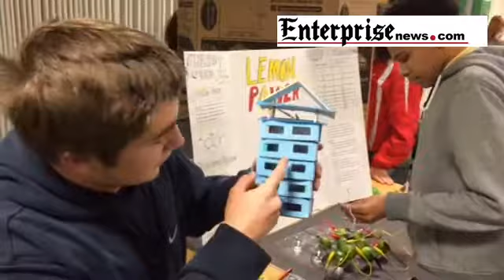Brockton High School students wade into Deflategate controversy with science fair experiment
By: Marc Larocque
Published on: December 9, 2015